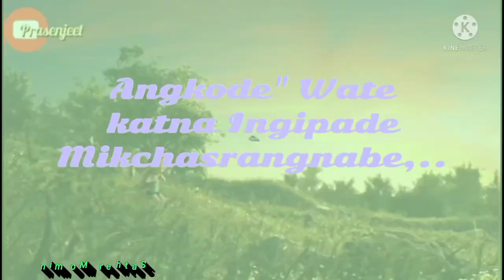Mikcha ka.sapaoba Togipan Bangbata |Sather Momin| Garo Whatsapp Status